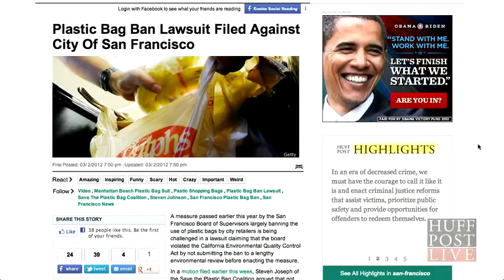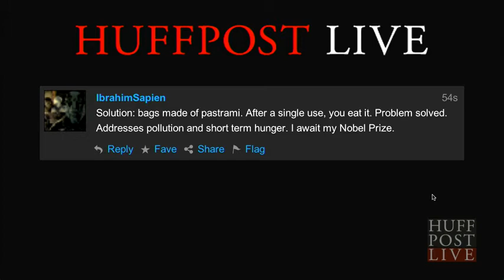Paper or Plastic? Watch HuffPost Live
More and more people are questioning the logic behind bans and taxes on plastic grocery bags. Watch this panel discussion from HuffPost Live.